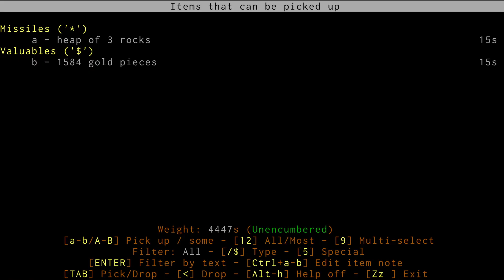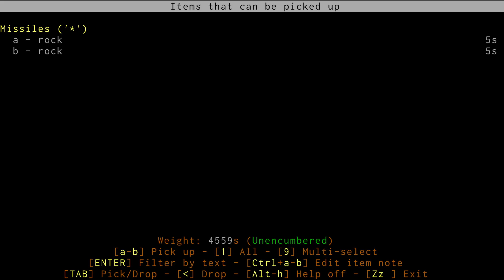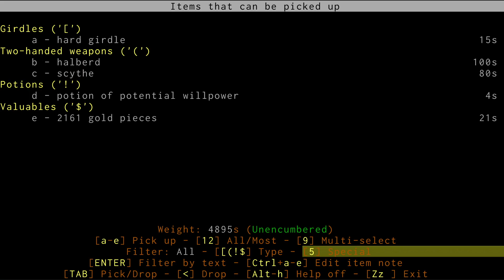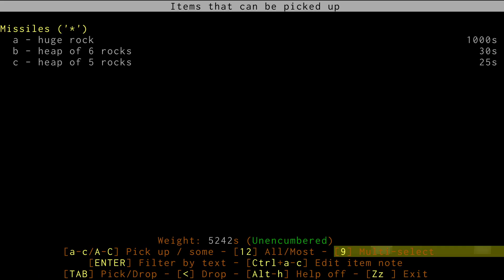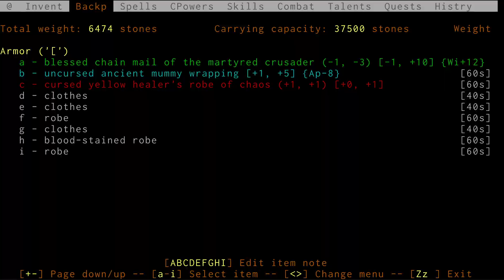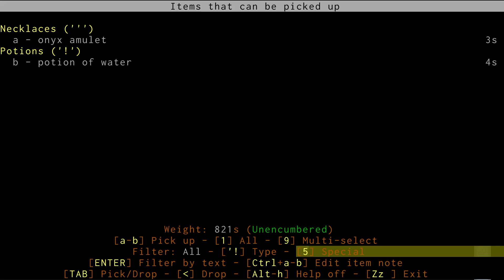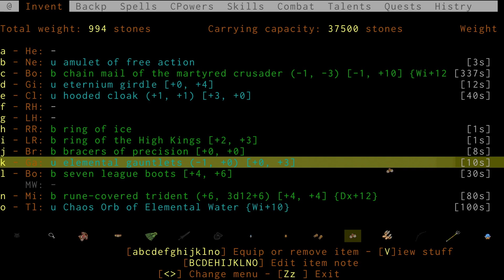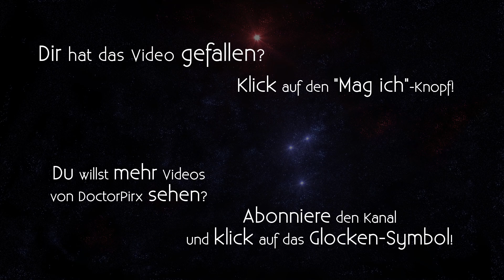Let's Play ADOM Deluxe [DE] 35 Audienz bei der Eiskönigin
Entwickler/Publisher: Thomas Biskup, Jochen Terstiege